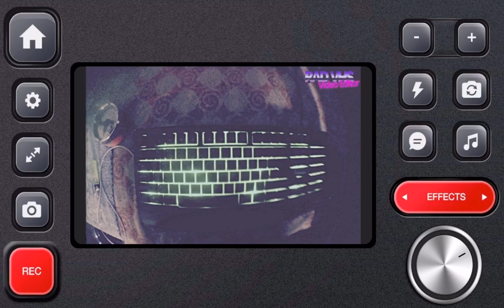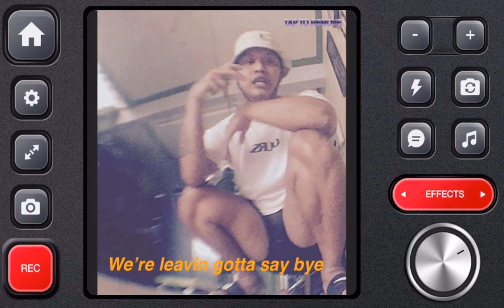CRID TAYLOR (Official Music Video) - Vibe (Prod. Ruiijikun)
Maraming salamat sa beat ni ruiijikun ng kartellem 🔥